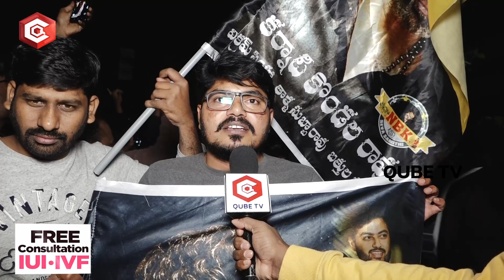Balakrishna Fans COMMENTS On Chiranjeevi's Waltair Veerayya Movie | Veera Simha Reddy | Qube TV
Balaakrishna Fans COMMENTS On Chiranjeevi's Waltair Veerayya Movie | Veera Simha Reddy | Qube TV